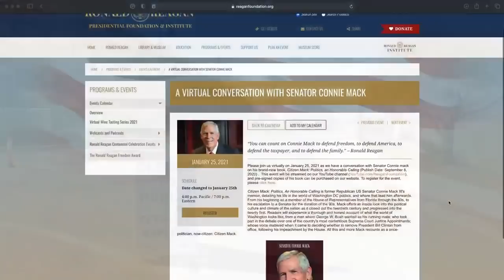Online at the Reagan Library with Senator Connie Mack - 01/25/2021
Please join us virtually on January 25, 2021 as we have a conversation with Senator Connie mack on his brand-new book, Citizen Mack: Politics, an Honorable Calling

Citizen Mack: Politics, An Honorable Calling is former Republican US Senator Connie Mack III's memoir, detailing his life in the world of Washington DC politics, and where that lead him afterwards. From his beginning as a member of the House of Representatives from Florida through the 80s, to his escalation to a Senator for the duration of the 90s, Mack offers an inside look into the political culture and climate of the nation as it closed out the twentieth century and progressed into the twenty first. Readers will experience a thorough and honest account of what the world of Washington looks like, from a man whom George W. Bush wanted as his running mate; who took part in the debate over one of the country's most contentious Supreme Court Justice Appointments; whose voice mattered when it came to deciding whether to remove President Bill Clinton from office, following his impeachment by the House. All this and more Mack recounts as a once-politician, now-citizen: Citizen Mack.